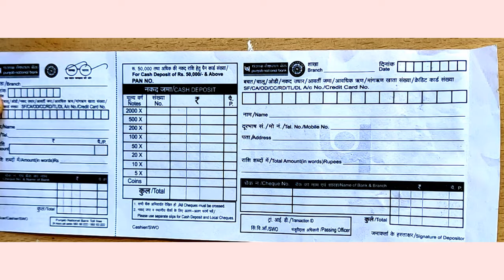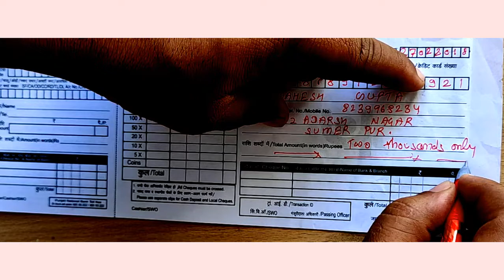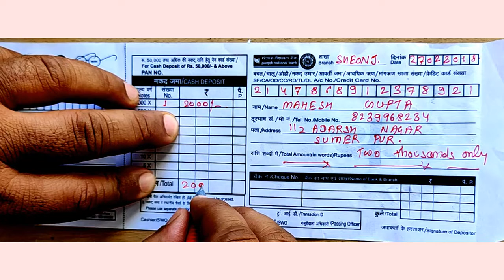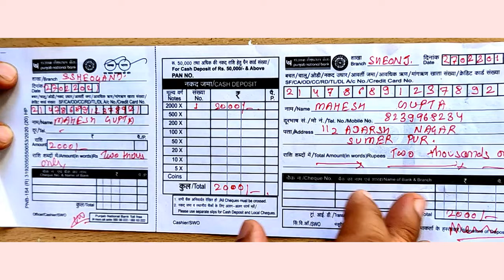Live Demo of Filling Punjab National Bank Cash Cheque Deposit Slip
How to fill deposit slip of pnb | PNB ki jama parchi kiase bhare | Punjab National Bank deposit slip